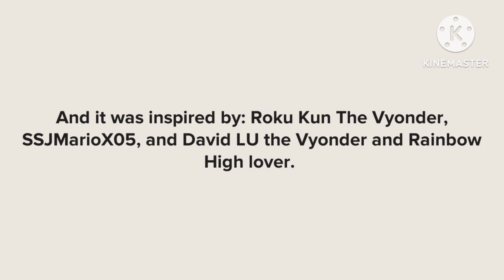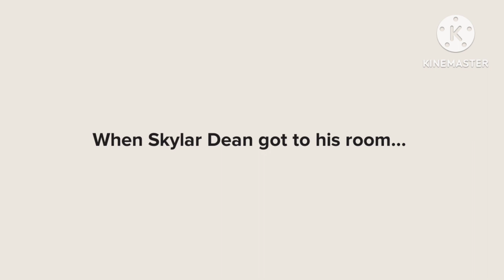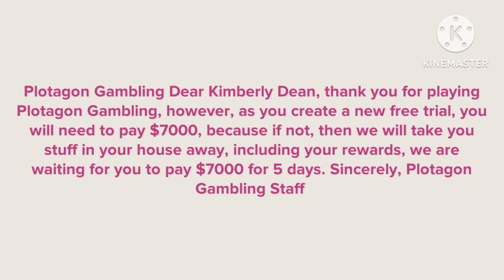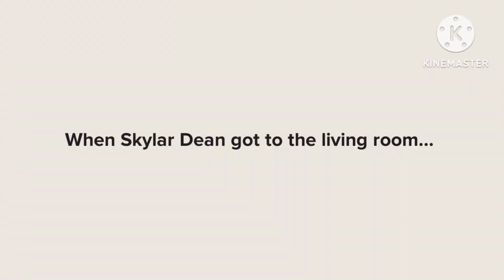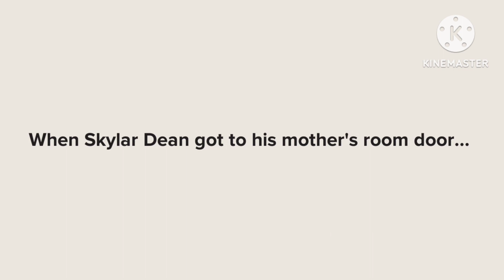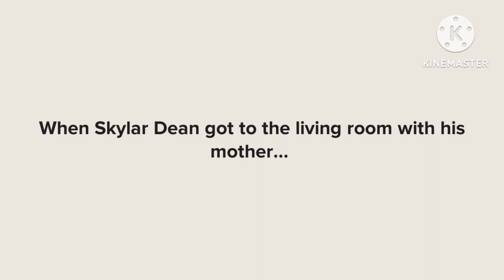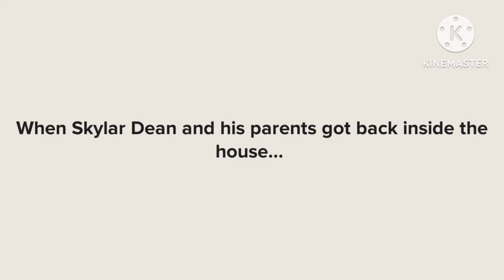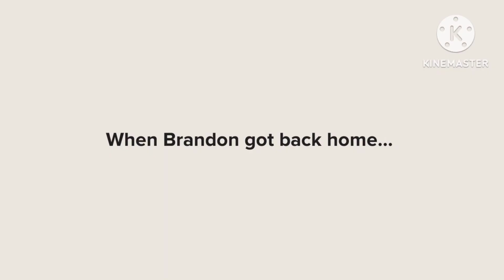Skylar Dean plays gambling on his mother's phone/causes a drama of his family/punishment day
hey guys, DiegoAnimations2007 here, and this is the sixth episode of Skylar Dean gets grounded series, enjoy!

cast:
Rod/Skylar Dean/Brandon/Kevin
Karen/Kimberly
Ryan/Plotagon Gambling Staff #1
Will/Plotagon Gambling Staff #2

NOTE: There are mistakes in this video.